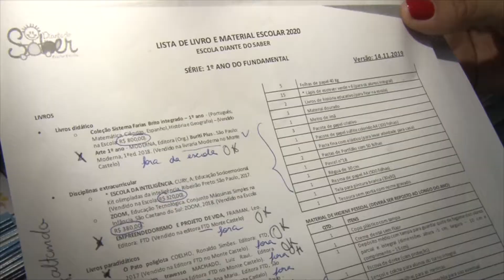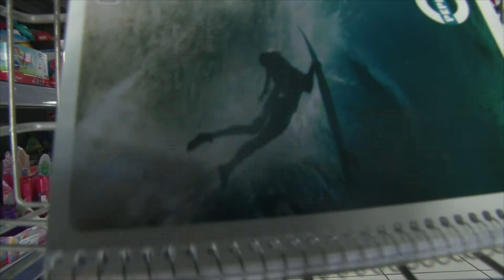Procon orienta sobre a compra de material escolar | Jornal da Guará(02/01/20)